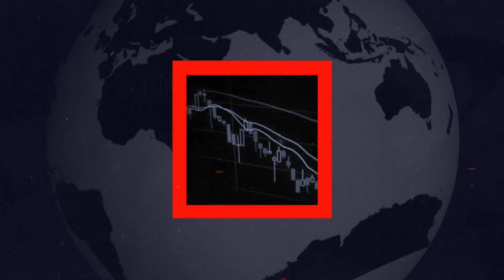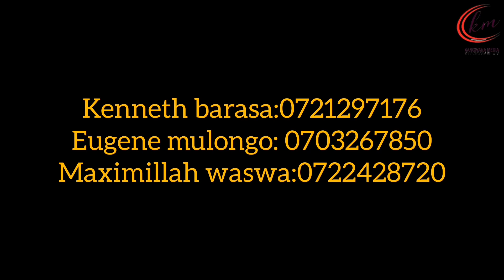Yanayojiri na Charles Kangwana ~Tazama Hivisasa Sasa